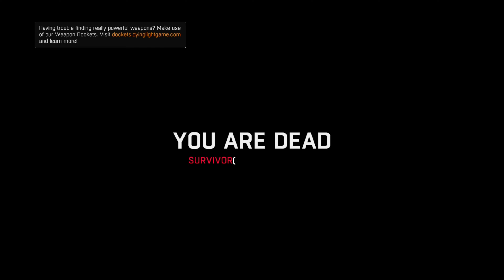Zombies are running on top of the building - Dying light ps5 gameplay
Dying Light is a 2015 survival horror video game developed by Techland and published by Warner Bros. Interactive Entertainment. The game's story follows an undercover agent named Kyle Crane who is sent to infiltrate a quarantine zone in a fictional Middle Eastern city called Harran. It features an enemy-infested, open-world city with a dynamic day–night cycle, in which zombies are slow and clumsy during daytime but become extremely aggressive at night. The gameplay is focused on weapons-based combat and parkour, allowing players to choose fight or flight when presented with dangers. The game also features an asymmetrical multiplayer mode (originally set to be a pre-order bonus), and a four-player co-operative multiplayer mode.
Developer(s)
Techland
Publisher(s)
Warner Bros. Interactive Entertainment
Director(s)
Paweł Marchewka
Adrian Ciszewski
Programmer(s)
Michał Nowak
Artist(s)
Paweł Selinger
Composer(s)
Paweł Błaszczak
Engine
Chrome Engine 6
Platform(s)
Linux
PlayStation 4
Windows
Xbox One
macOS
Nintendo Switch
Release
27 January 2015
Lin, PS4, Win, XOne
27 January 2015
macOS
15 December 2016
Nintendo Switch
19 October 2021
Genre(s)
Survival horror
Mode(s)
Single-player, multiplayer